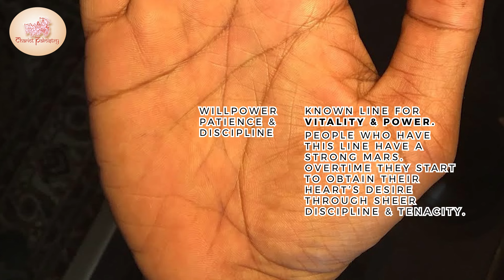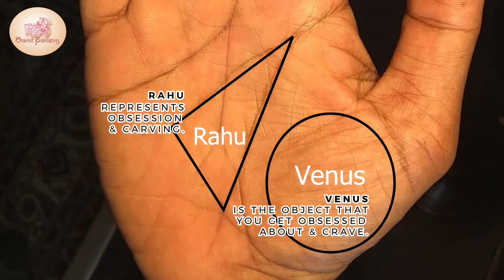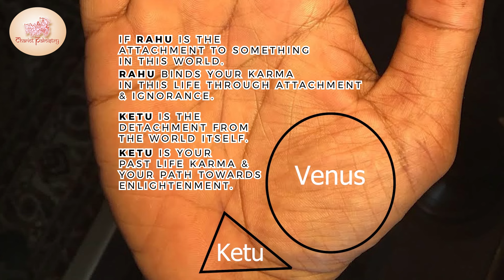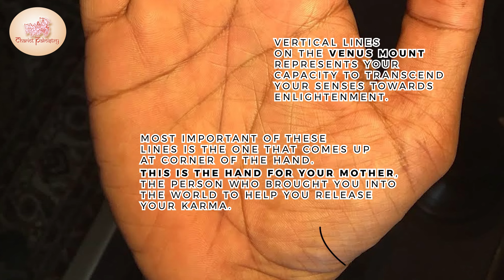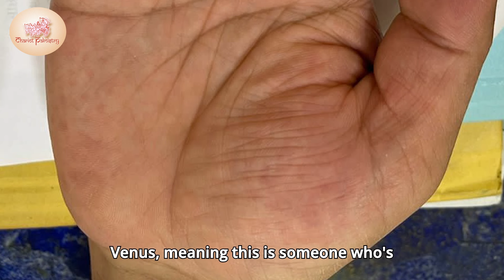The Mount of Venus in Palmistry: Improve your Romance and Luxury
Learn how the Mount of Venus in palmistry can impact your romance and luxury. Discover tips to enhance these aspects of your life through palmistry analysis.

0:00 Introduction
0:48 Spiritual Meaning of Venus
3:33 Location on the Palm
3:57 Mars attains Venus
4:48 Mars Line
5:32 Rahu Destroys Venus
7:02 Rahu Lines
8:02 Ketu Transcends Venus
8:36 Vertical lines on the Venus Mount
9:32 Strong or Weak Venus
9:50 Venus on the hands of Ms World
11:17 Venus on the hands of a Billionaire
12:26 How to improve Venus
14:06 Conclusion

This channel is about Indian Palmistry - with an emphasis on spirituality, personal growth, and development.  This video is hosted by Dr Sulabh Jain.